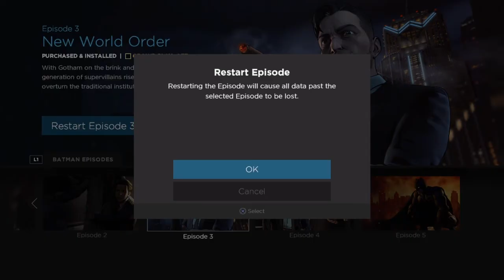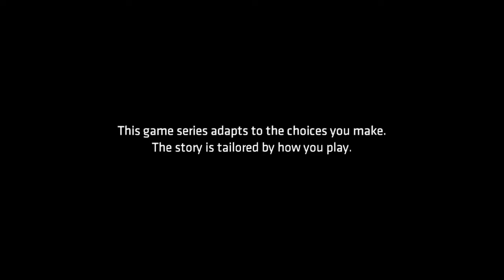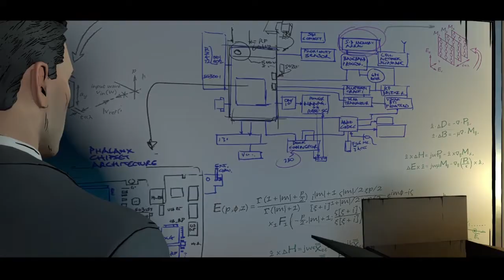Batman The Telltale Series Episode 3 New World Order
In this video we go see Harvey and we encounter the children of Arkham an there leader lady Arkham  I hade to record this twice because the audio messed up so I hope you all enjoy still